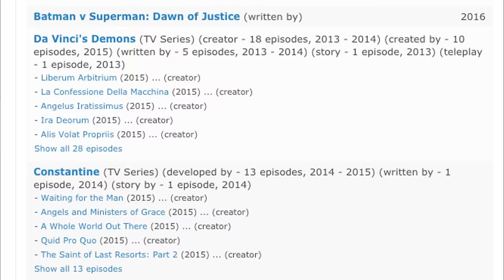Blade - re:View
Jay and Jack discuss the often overlooked Marvel movie Blade, where apparently some motherf**kers are supposedly always trying to ice skate up hill.